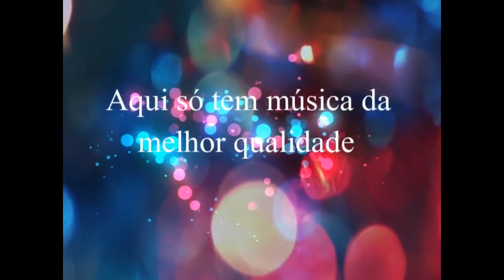Beto & Betinho - Laços de Família (1998)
Beto e Betinho
Ano: 1998